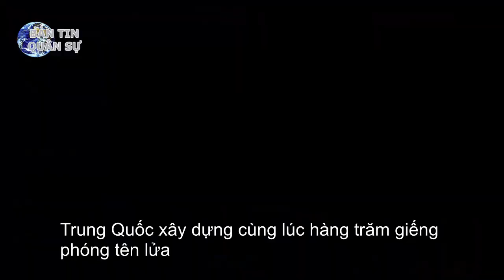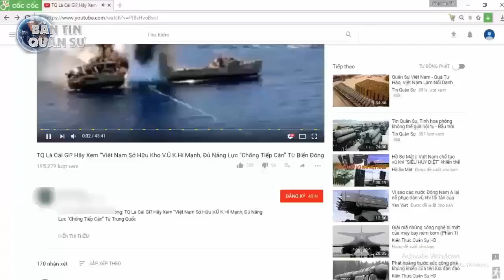Trung Quốc xây dựng cùng lúc hàng trăm giếng phóng tên lửa | Tin Quân Sự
Những hình ảnh vệ tinh được truyền thông Mỹ đăng tải cho thấy, Trung Quốc đang xây dựng cùng lúc hàng trăm giếng phóng tên lửa rải khắp quốc gia này.